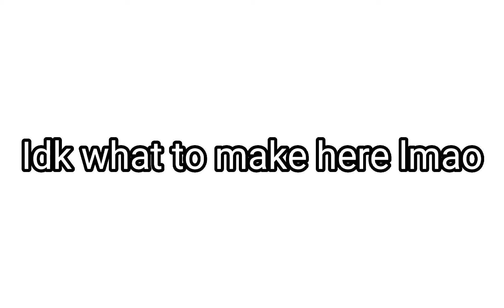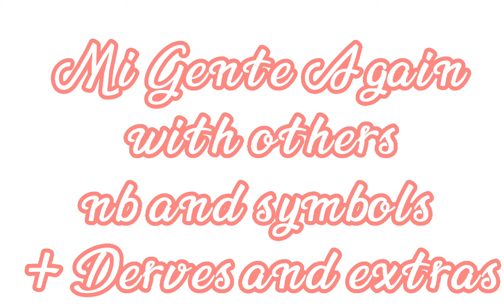Mi Gente//All Human Numbers+Symbols and Extras Ocs